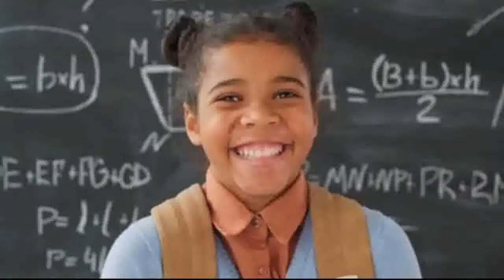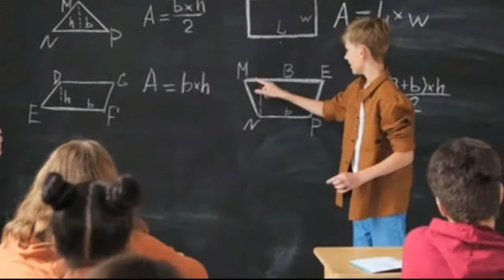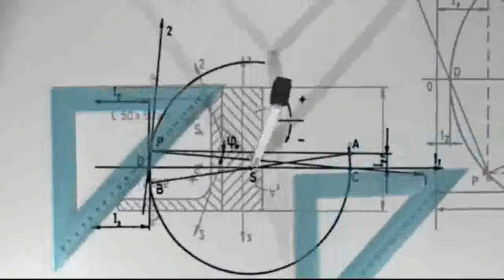How to Pass Maths ? Best 6 Tips to Score Top Marks in Maths | Latest Educational Tips and Tricks